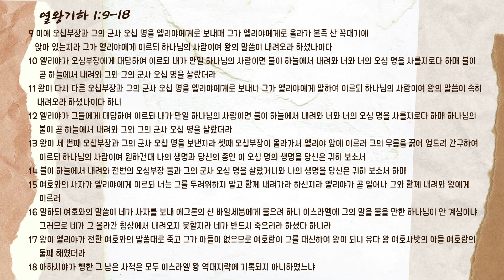강일진 담임 목사의 QT나눔- 2024년 6월 23일 주간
순복음 라스베가스 교회
강일진 담임목사의 QT나눔